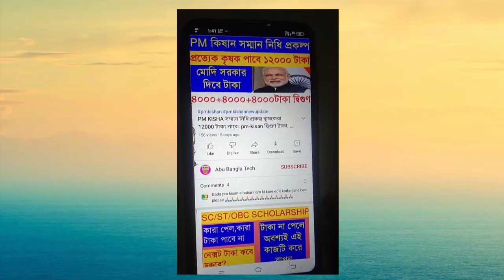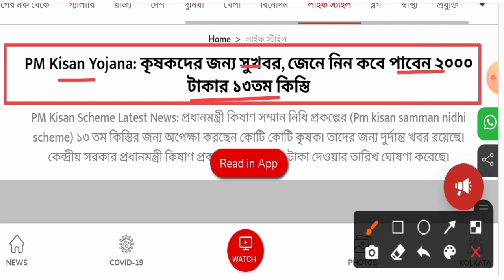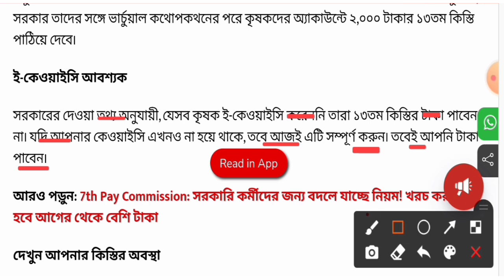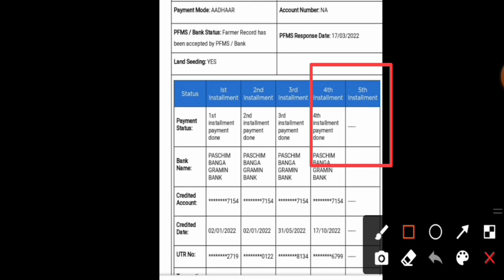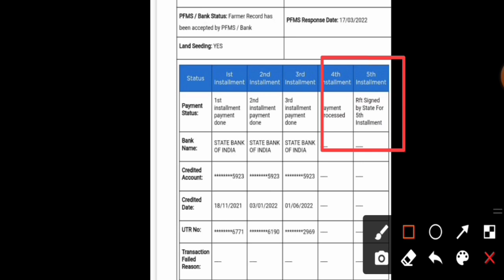Good News: PM Kisan 13 Installment Final Date Announced || PM Kisan Next Payment Date Released